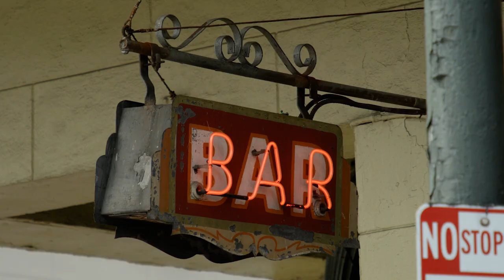Fly Fishing for Monster Redfish in Louisiana!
Join Brian Flechsig of Mad River Outfitters as he travels to the southernmost point in Louisiana to fly fish for monster redfish in the bayou!

The woodland plantation is 40 minutes from the southernmost point of louisiana and it's settled right on the banks of the mississippi. Built in the 1830s, it was originally a sugar cane plantation and in 1998 the owner Foster Creppel moved a historic church left abandoned in the bayou to the plantation and renovated it to the Spirits Hall you see today. We started our first day out on the Mississippi heading to the canes on the hunt for redfish with our guide, Travis Huckabe.

00:00 New Orleans, Louisiana
00:33 Woodland Plantation
01:23 On The Mississippi
03:08 First Redfish
03:40 Second Redfish
04:30 Third Redfish
05:15 Fourth Redfish
06:53 Plantation Crab
08:34 Brian's Record Redfish
12:02 Wrapping with Travis